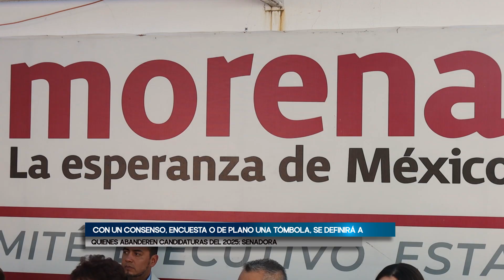Con un consenso, encuesta o de plano una tómbola, se definirá a quienes abanderen candidaturas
Durante el programa el Interrogatorio que se transmite los viernes de 8:00 a 9:00 de la noche a través de Notigram TV, la Senadora Margarita Valdez de Morena, comentó que para la definición de candidatos a la presidencia municipal del 2025, se deberá llegar a buen consenso, si no se logra se tendrá que ir a una encuesta, pero si los resultados son muy cerrados en apoyo a las y los aspirante, se tendría que hacer una tómbola donde se pueda sortear a quien abandere las candidaturas.